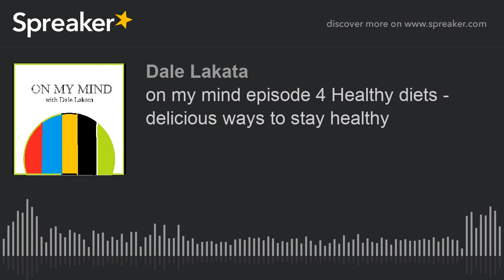on my mind episode 4 Healthy diets - delicious ways to stay healthy (made with Spreaker)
Healthy diets what are they? Raw foods, Alternative Milk Products, Legumes, Greens, Grains delicious ways to stay healthy